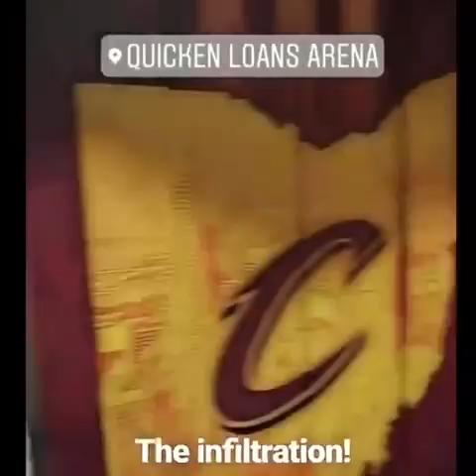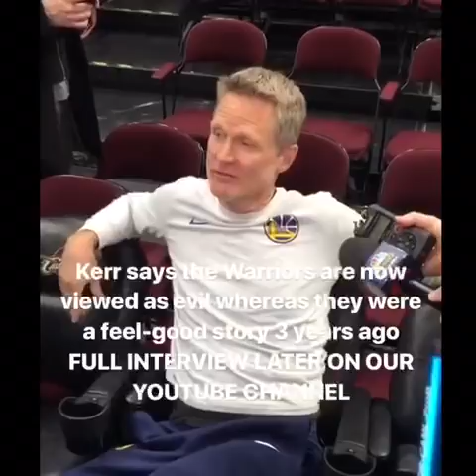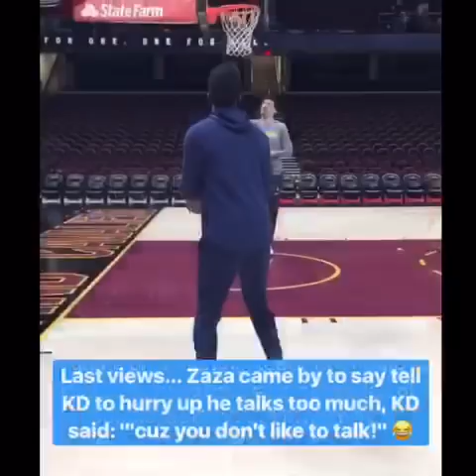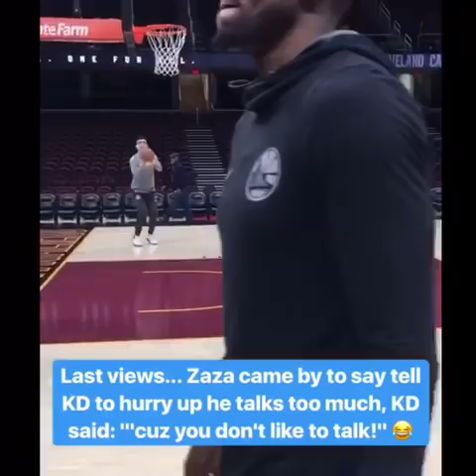BTS (HD) from Cleveland: Steph Curry and Jordan Bell dancing, Kerr on MLK, Durant on NBA ownership